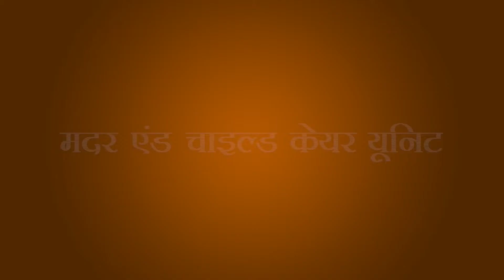Rohtak - A Success Story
हमारे कार्यकाल (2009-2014) में स्वास्थ्य सुविधाओं का व्यापक विकास,
स्वस्थ रोहतक के लिए किया था निरंतर प्रयास...